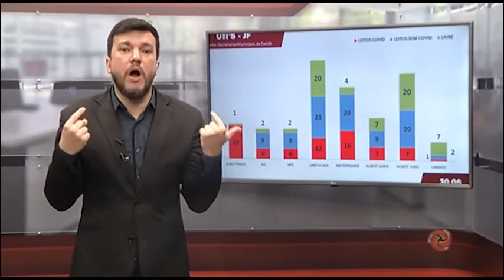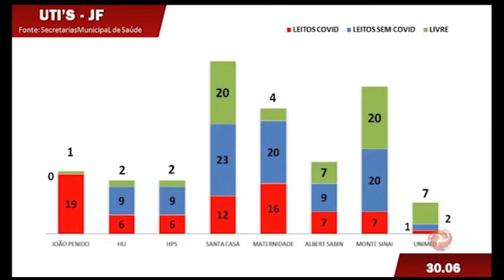JF: HPS e João Felício estão com 100% dos leitos de UTI ocupados